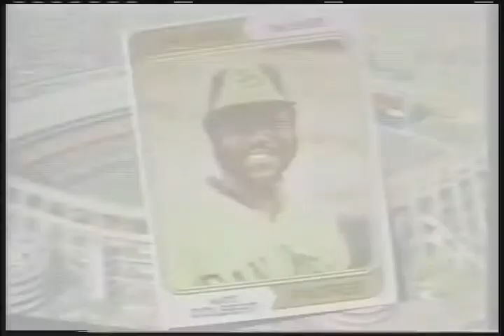1998 PADRES FANTASY CAMP 1INTRO AND NORM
Intro to the 1998 San Diego Padres Fantasy Camp . I helped Ken Nigro find the players so he let me film and play for free. Look close for my game winning triple off of Randy Jones. I scored an 86 year old coot and crushed a shot to the GAP sing in right. The only video in the world with me and a guy I consider in my all time Padre top 10, Kurt Bevacqua . Between us we only need a double and a triple for the cycle. Oh also a killer bit from Norm Sherry.CLASSIC!